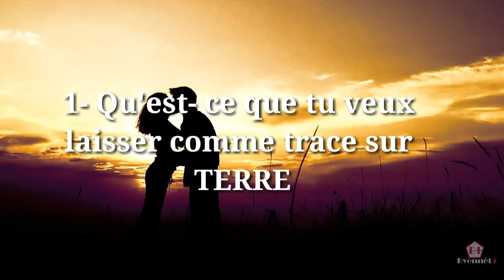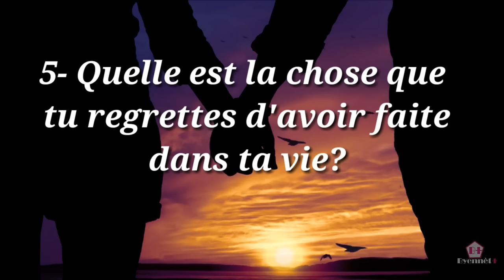15 Questions A Poser Au Debut D'une Relation Amoureuse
Bienvenue dans la famille de byennèt+!

…. Relation amoureuse… .

….Musique relaxante…

…..Amitié…

….Santé naturelle…

….. Développement… .